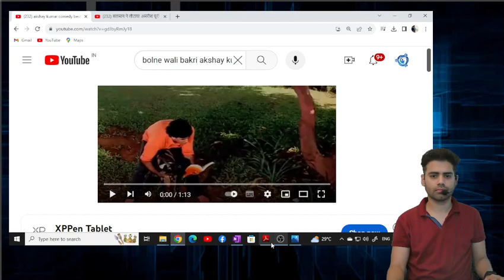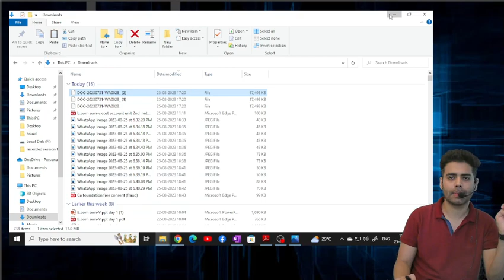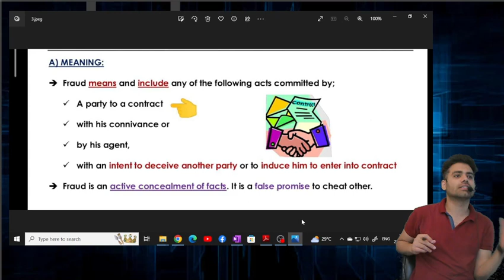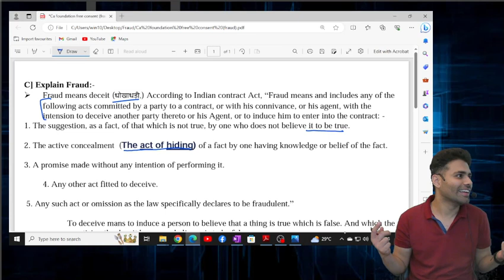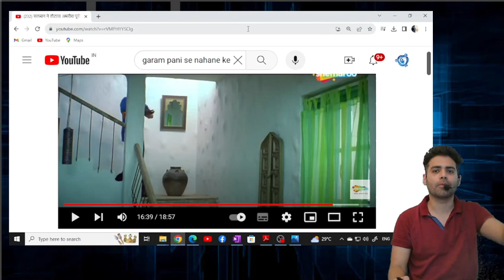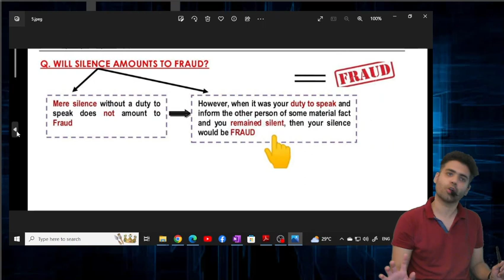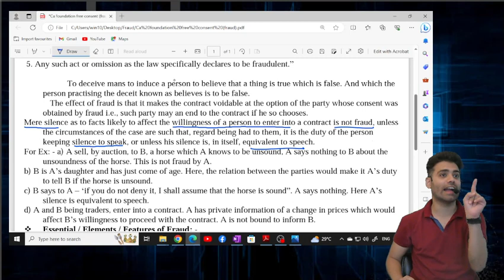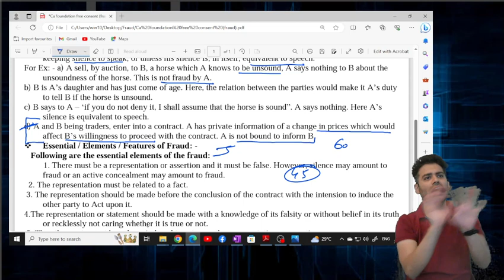Free Consent| Fraud